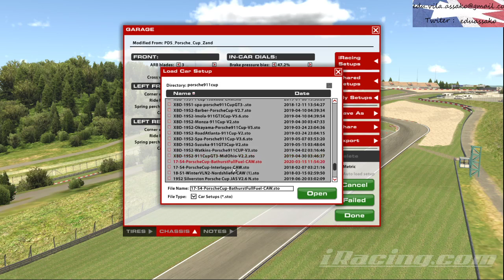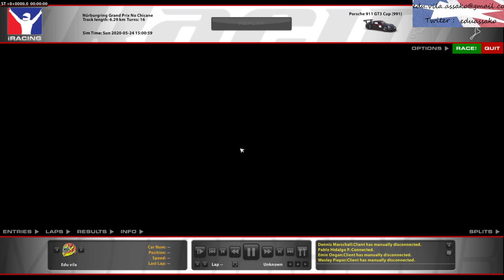Destacado: Week 13!!